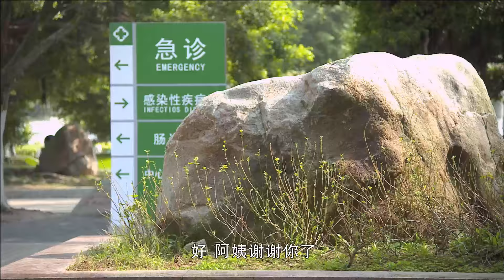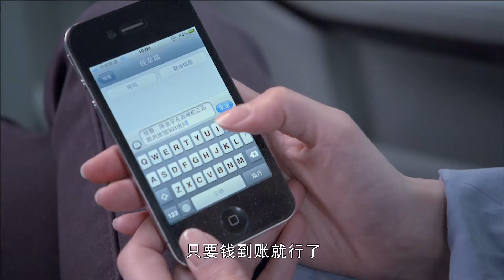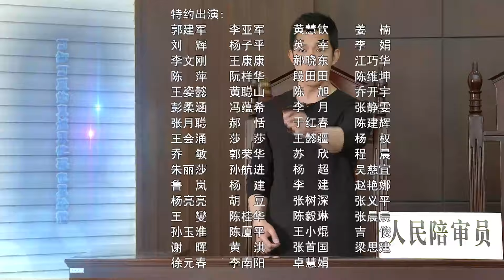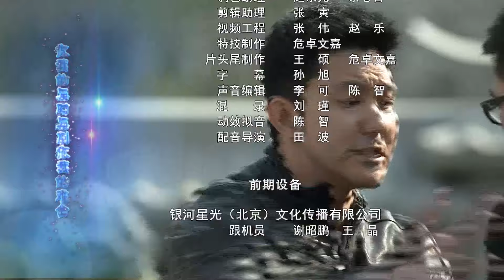【霸总剧】诱惑 The enticement 25丨灰姑娘卷入亿万豪门遗产之争，陷入总裁的圈套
▶天诺集团总裁陈天诺临终前将价值两亿的两幅董其昌的画赠予夏家后人夏薇。此时天诺集团出现财务危机面临倒闭，逼得陈天诺长子陈金宇走投无路，陈金宇想尽办法要把父亲留给夏薇的巨额财产据为己有以挽救企业。陈金宇想到要夏薇嫁给弟弟陈明宇这样陈家最起码就能得到部分财产，单纯的夏薇一步步走入陈金宇的圈套。在夏薇与陈明宇接触过程中终于相爱，同时夏薇也发现陈金宇的阴谋。陈明宇无法面对夏薇，夏薇用爱唤醒明宇。最终这对有情人历经坎坷终于牵手，一起走向新生活。
▶主演：立威廉、黄圣依